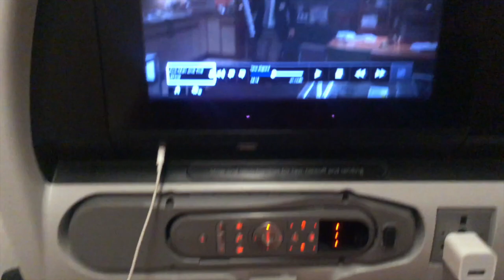Flying from Dallas (DFW) to Madrid, Spain - Brussels, Belgium on American Airlines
This was my first taste of trying to flim a video in public when it comes to traveling abroad. No lie it was very hard and I was nervous, which im sure many of yall can tell! But I pushed through this challenge and I feel even more confident when it comes to filming in public.

Follow Me to Stay up to date on where I am in the world: